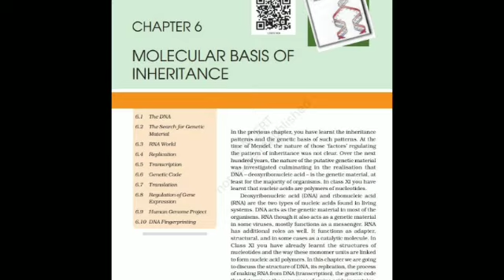12th Biology chapter 6 Molecular basis of Inheritance part 2 # Aryans Model School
12th Biology chapter 6 Molecular basis of Inheritance part 2 # Aryans Model School